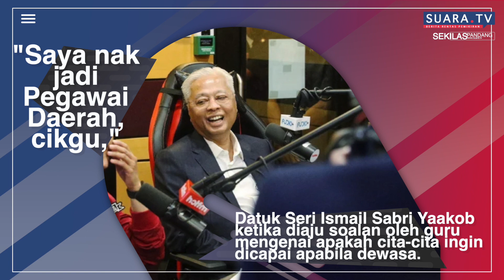“Saya nak jadi Pegawai Daerah, cikgu” – Ismail Sabri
Mengimbau kenangannya di sekolah rendah berkenaan, beliau berkata, ketika itu hanya Pegawai Daerah (DO) adalah satu-satunya kerjaya yang dianggap cukup hebat dalam kalangan masyarakat sekitar.